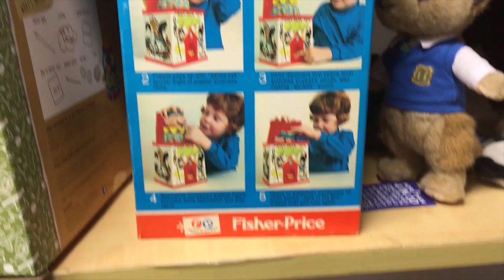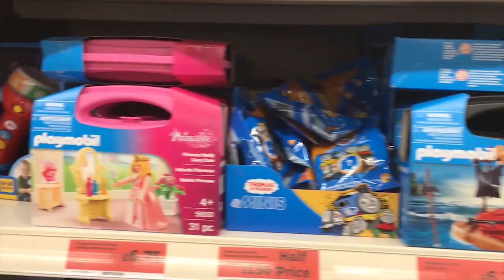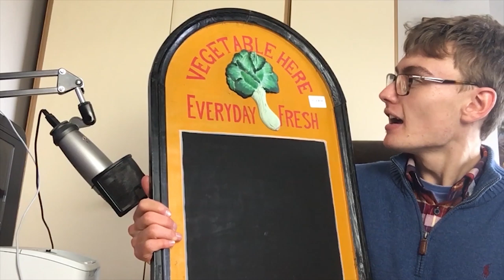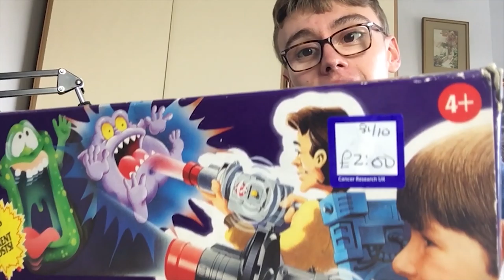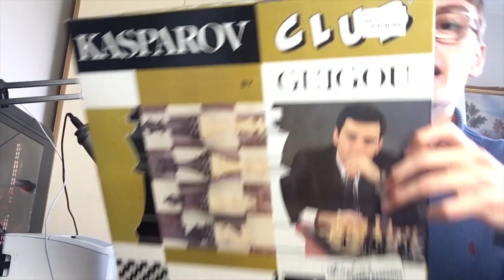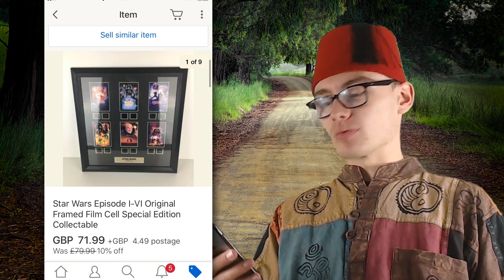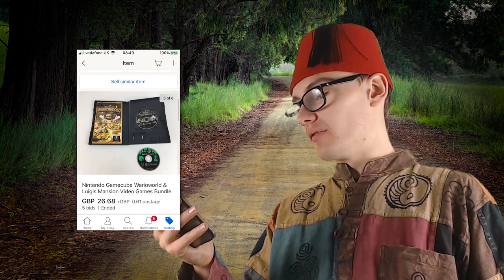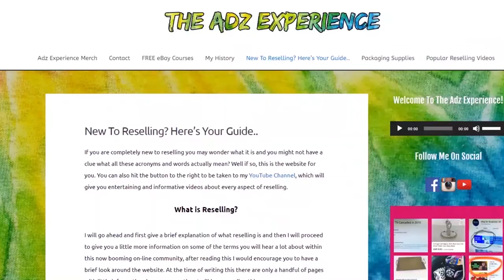The Adz Show - S1 EP5: "Hunting, Haul & A Hyena"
The livestream will be happening on the 21st of November @ 8am UK Time to 8pm UK Time. This is a charity event/challenge as a celebration for hitting episode 200 of Thursday Talks.

Business & Packaging Supplies I Use:
Poly Mailers 25 x 35 I Use